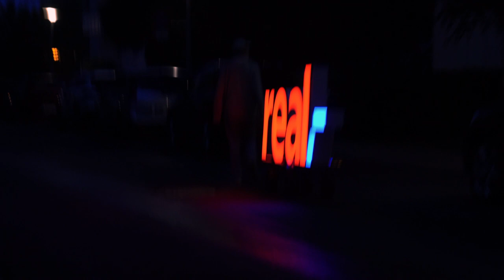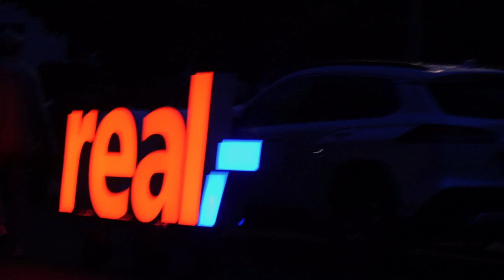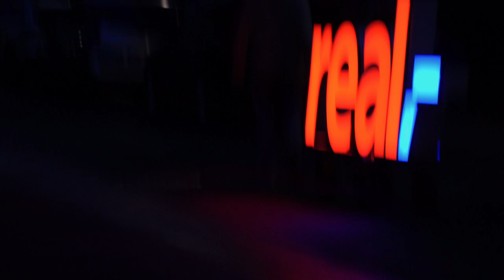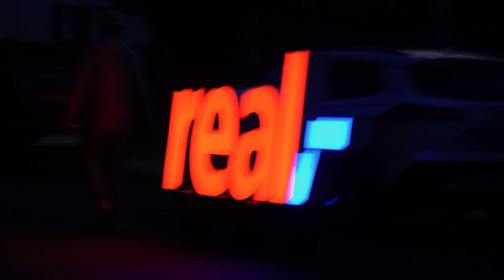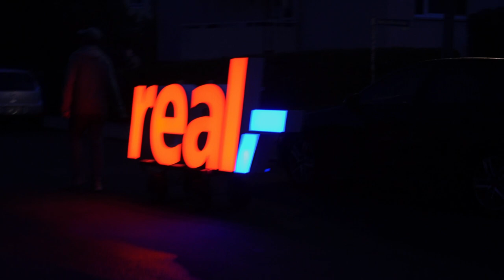Realer wird's nicht (Video 2 Ausstellung)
Teil der Gruppenausstellung
"ENDLAND - Verlassene Orte Thüringens neu denken"
von ACC Galerie Weimar, Kunstfest Weimar und Bundeszentrale für politische Bildung
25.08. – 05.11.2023